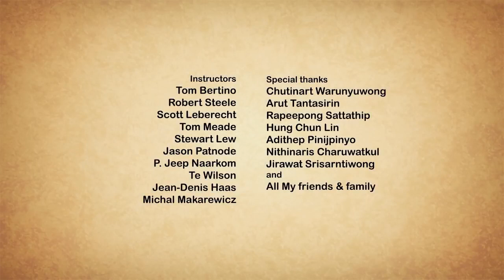Heart Touching Short Film Animation Take Me Home, by Nair Archawattana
Created and directed by Nair Archawattana, with a collaboration of talented students at Academy of Arts University. A final thesis turned into lighting collaborative project, Take Me Home is a challenging and ambitious project to everyone who was involved.